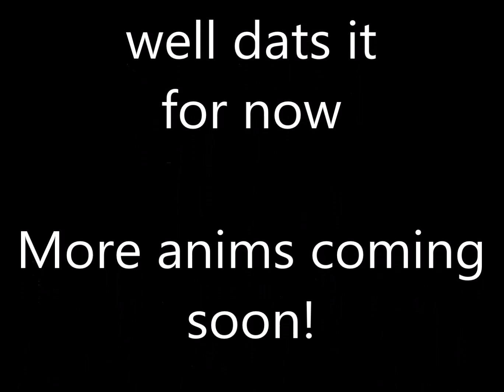Toontown Outdated Cog Battle Animation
This animation is an outdated type of animation style I was using, nowadays I use thinner lines. I also plan on trying to be as neat as possible with my future animations. In fact, I'm making another one, but different from the animations so far...

Also, promise me, this animation is not as stiff as it appears, I think I need a new screen-recorder besides Hypercam that's free, so that when I record it's super fluid and smooth.